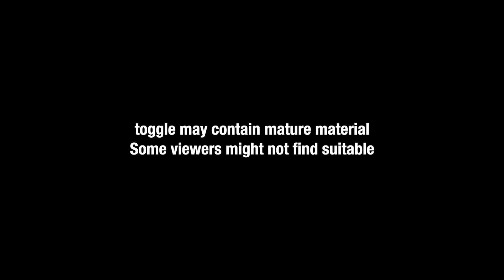BRO IM GONE TEASER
THIS IS JUST A TEASER, NOT FINISHED YET